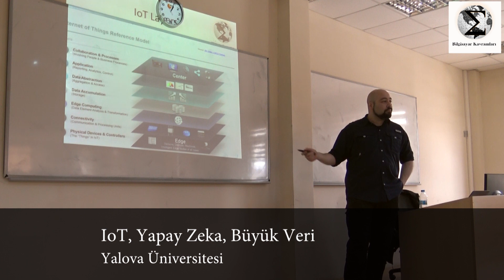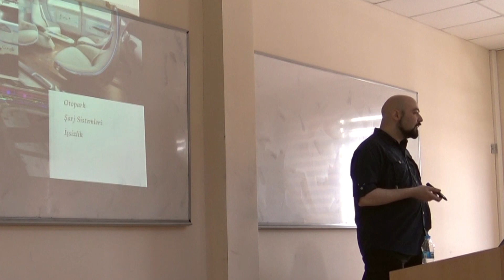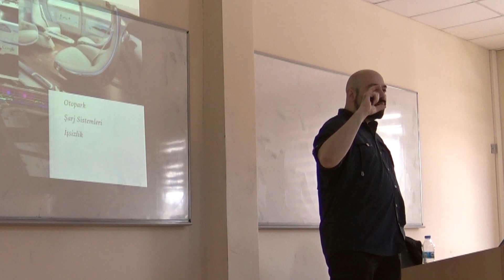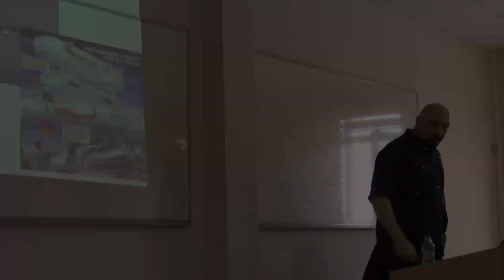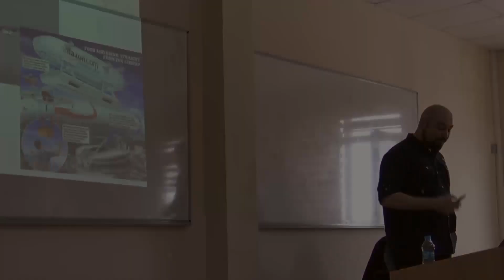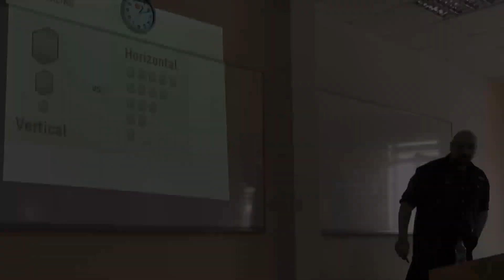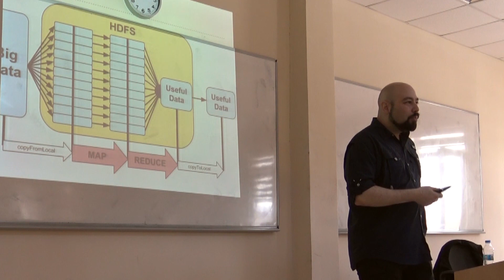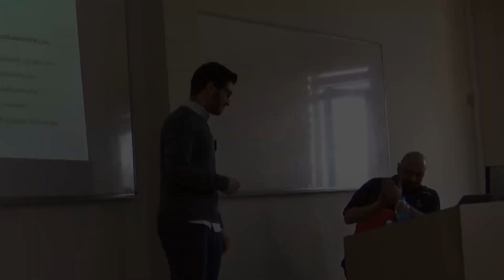IoT, Yapay Zeka ve Büyük Veri (Yalova Üniversitesi)